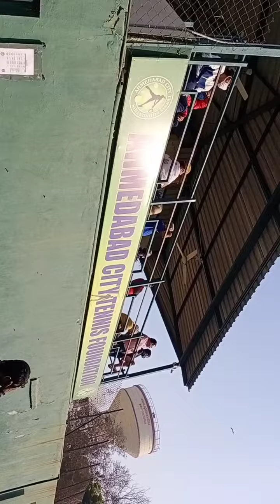February 15, 2021(4)